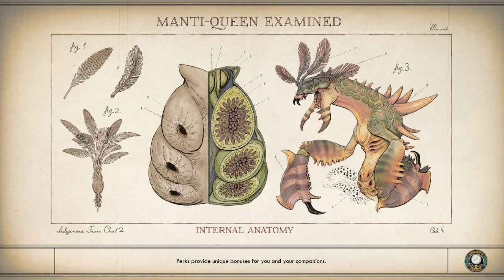♪ The Outer Worlds ♪ Part 3 - 3